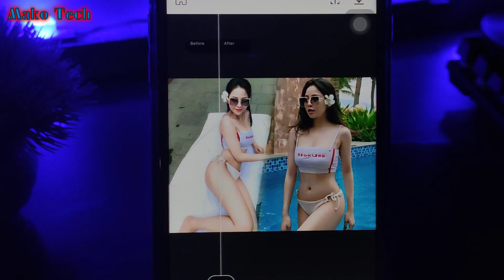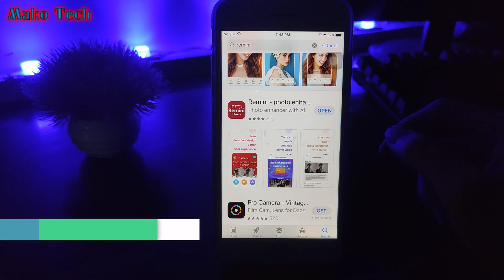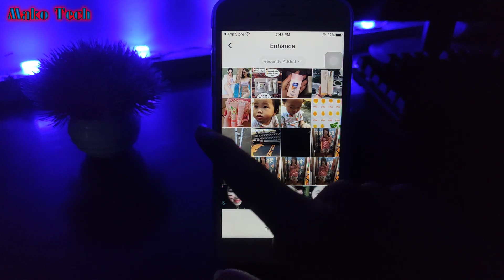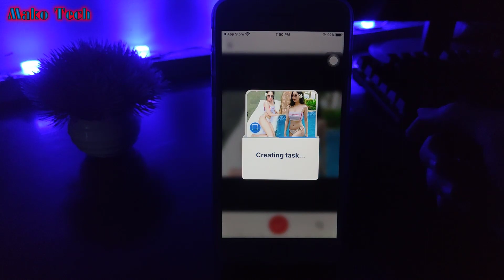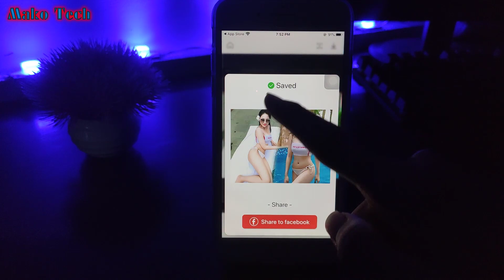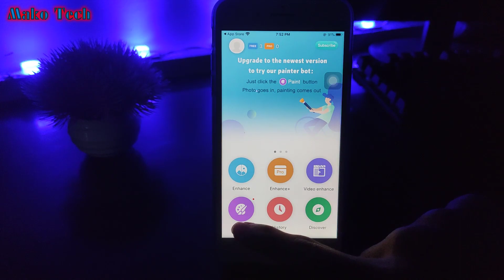កែរូបចាស់ព្រិលៗឲ្យច្បាស់វិញបាន១០០% - How to Edit image BLUR into SHARP image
វីដេអូថ្មីនេះខ្ញុំនឹងចែករំលែកអោយបងប្អូនពីកម្មវិធីមួយដែលជួយអោយយើងអាចកែរូបមិនច្បាស់ព្រិលៗ រូបចាស់ៗកែអោយស្អាតវិញបាន១០០%។